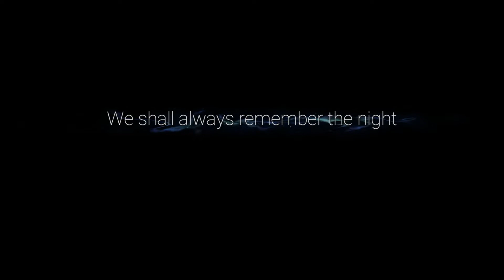The Ending as Experienced